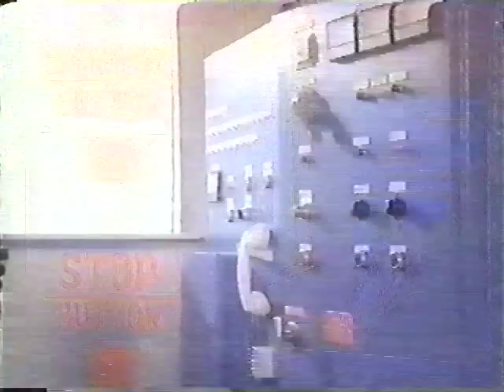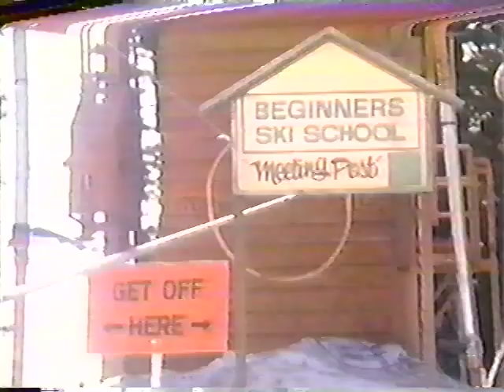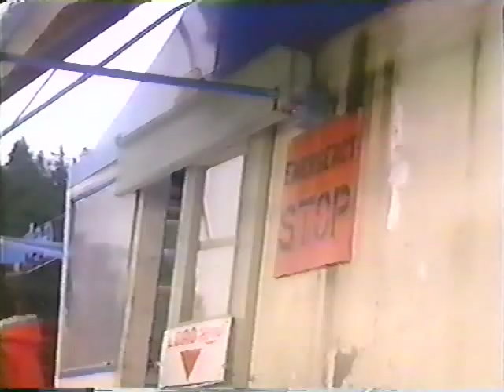Beans Baxter S01E07 - Beans in Ski Heck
Synopsis: On a ski vacation, Beans accidentally uncovers a scheme to kidnap diplomats